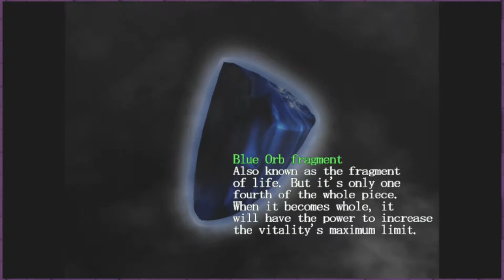Devil May Cry 02: Electric Boogaloo - Gooder Gamers - Let's Play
Devil May Cry (DMC) is a game about Dante, an albino goth form the Matrix and his forever unresolved mommy issues. Dante uses an assortment of late 90s cool guys poses mixed with over the top acrobatic attacks and unessary gunplay. The game really shines in its controlls for example the RT is the deddicated taunt button, A taunt that is completely uninterruptible so for god's sake stay away from that button at all costs. Speaking of god, This game is so packed with Christ imagery it'll make Zach Schnider wet. If you want a JRPG minus the RPG and enjoy bad Camera angles, Shit controlls, Confounding mission system, Impossable boss fights with little to no feedback, Albino Emos, Generic enimes and more button mashing then your little brother playing Eddy Gordo then DMC is the shit show for you.